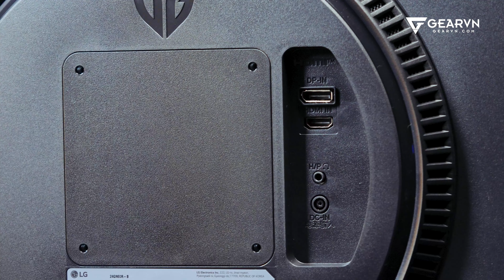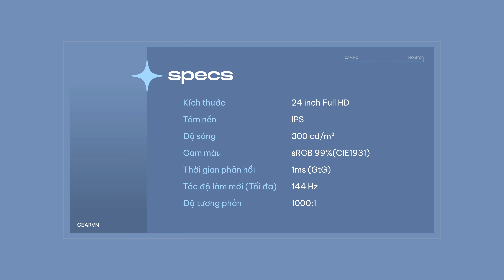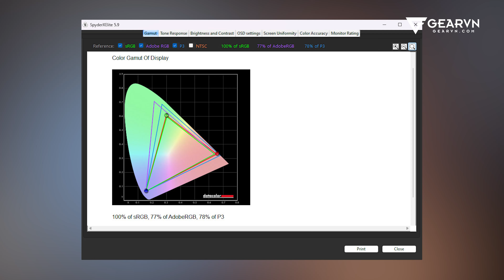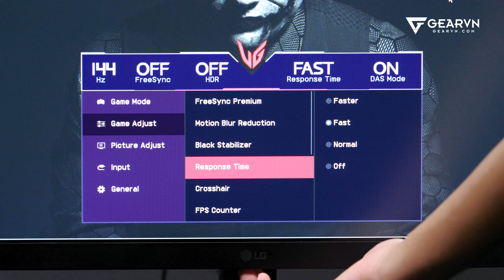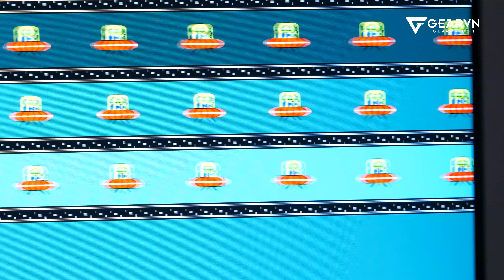Màn Gaming chỉ 4 củ nhưng Làm được cả Đồ Họa - LG 24GN60R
0:00 intro
1:08 Ngoại hình
2:15 Thông số
3:10 Độ chính xác màu
4:40 Tốc độ phản hồi
6:36 Tổng kết

😍 Địa Chỉ:
Showroom HCM 1: 78-80-82 HOÀNG HOA THÁM, Q.TÂN BÌNH
Showroom HCM 2: 905 KHA VẠN CÂN, LINH CHIỂU, THỦ ĐỨC
Showroom HCM 3: 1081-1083 TRẦN HƯNG ĐẠO, P.5, QUẬN 5
Showroom HCM 4: 415 AN DƯƠNG VƯƠNG, P. 10, QUẬN 6
Showroom HN 1: 162 THÁI HÀ, Q.ĐỐNG ĐA
Showroom HN 2: 460 MINH KHAI, Q.HAI BÀ TRƯNG

🍿 Link Facebook - Youtube của Reviewer:
Youtube Bình Bear:  @binhbear